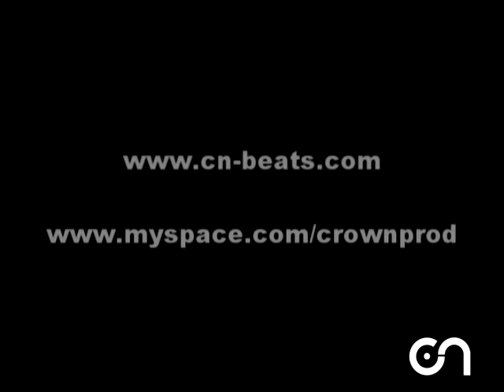[REMIX] RASCO - THE BEAT DOWN (produced by Crown)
Rasco - the beat down // M-Boogie ep

RMX produced by Crown